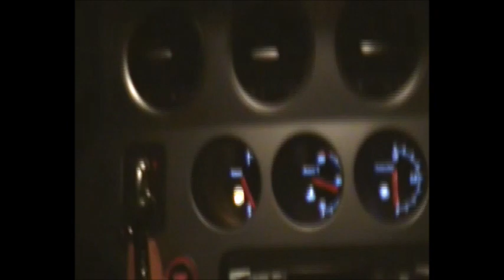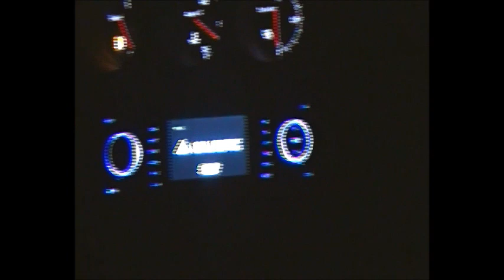la mia nuova macchina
appena ritirata.